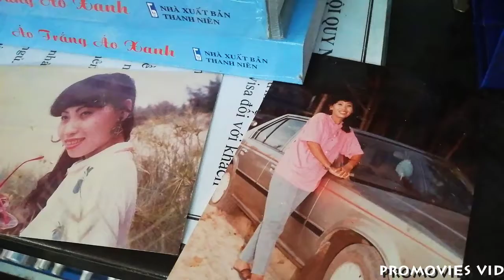[FULL HD]THÚ CƯNG CỦA TÔI ƠI||ENTY SUSU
THÚ CƯNG CỦA TÔI ƠI
||ENTY SUSU||
PROMOVIES VIDEOKAR NS QUANG DAU